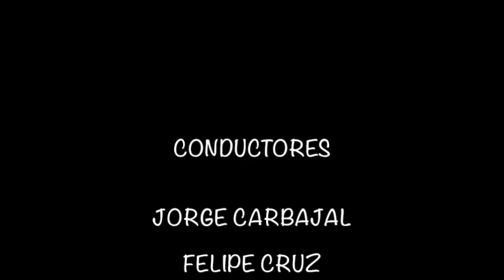¡LAS QUE SE QUEDARON CON GANAS DE SALIR EN LA SERIE DE LUIS MIGUEL!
Hoy te contamos, sobre algunas famosas mujercitas que se quedaron con ganas de aparecer en la serie más exitosa de los últimos tiempos, La Serie de Luis Miguel, muchas de ellas ya estaban listas para contestar todas las preguntas de los reporteros!.